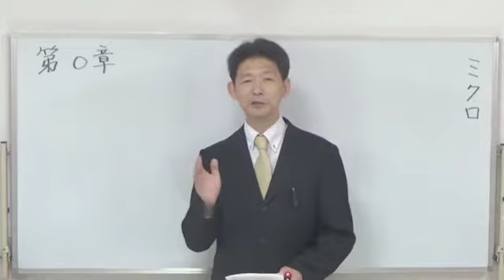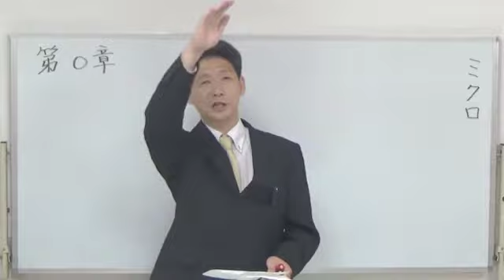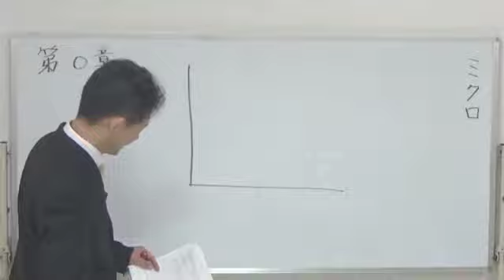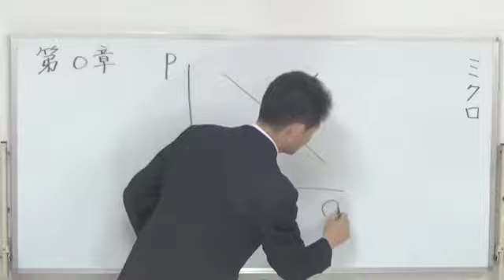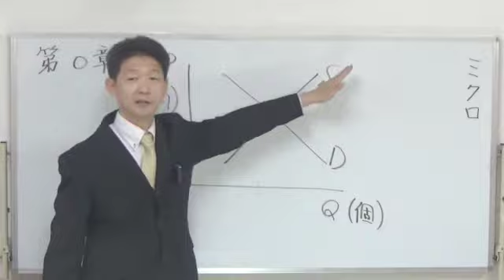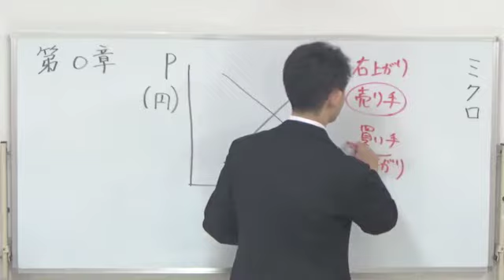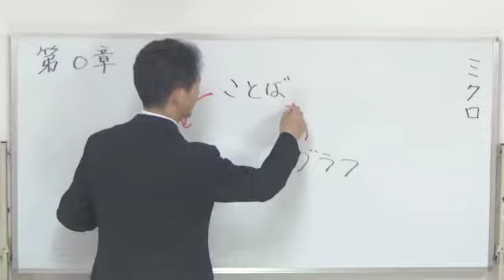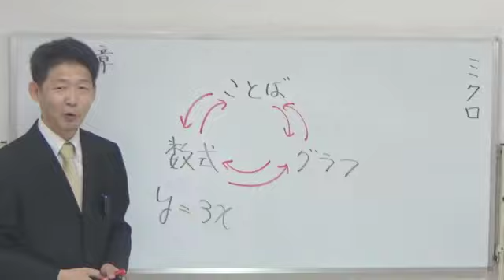【公務員試験】ミクロ経済学 はじめに～新井英幸講師 ｜アガルートアカデミー公務員試験